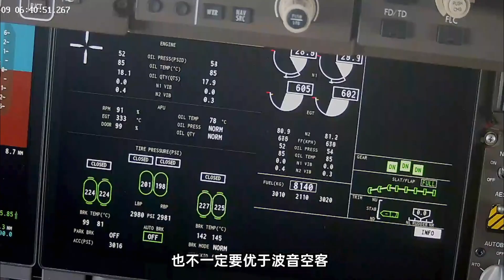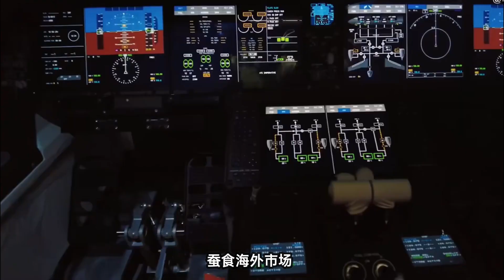国产大飞机C919正式交付 韩国网友：中国要超过美国我不喜欢